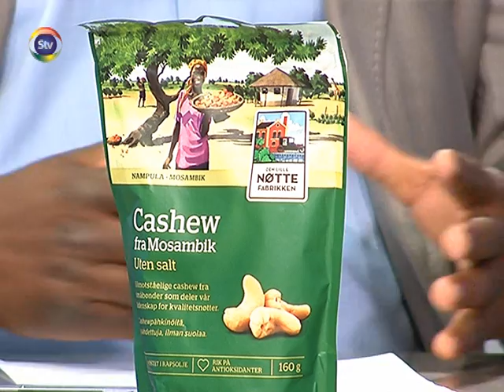Debate Agro.Biz - Acesso ao crédito Parte I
Um debate sobre questões chaves no desenvolvimento de agricultura em Moçambique